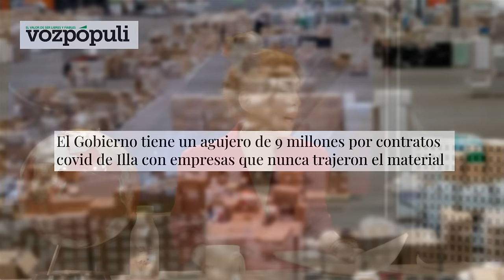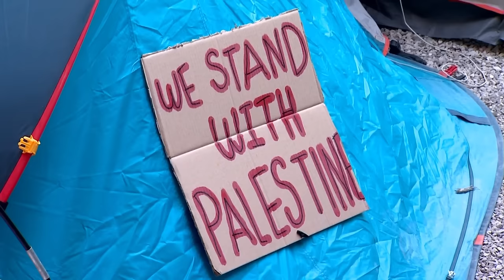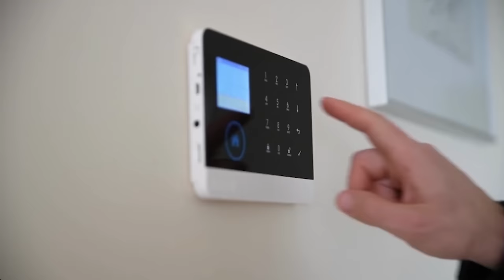🔴¡BRUTAL!🔴 El informe de la Guardia Civil que puede acabar con el matrimonio Sanchez y Begoña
¡No te pierdas el informe de la Guardia Civil que puede cambiarlo todo para el matrimonio Sánchez y Begoña! Mantente informado con Distrito TV.